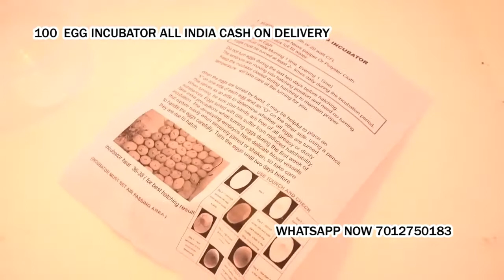Egg Incubator Automatic and manual Incubator in Bhainsa Nirmal Adilabad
Egg Incubator Automatic and manual Incubator in.

Cash on delivery available all local area.
Good Hatching Result Low Electricity
incubated eggs will hatch within 20-21 days
6 Month Warranty
Same Day Shipping. Maximum 4- days Delivery time.
100 Egg Capacity Semi Automatic Thermocol box Incubator The incubator is suitable for hatching eggs from hen... pheasant, guinea fowl, quail, grey partridge, partridge, duck, mallard, goose, turkey, peacock, coturnix, pigeon, rock partridge, exotic and predator birds eggs...etc *

to me

Nagpur Maharashtra
Indore Madhya Pradesh
Thane Maharashtra
Bhopal Madhya Pradesh
Visakhapatnam Andhra Pradesh
Pimpri-Chinchwad Maharashtra
Patna Bihar
Vadodara Gujarat
Ghaziabad Uttar Pradesh
Ludhiana Punjab
Agra Uttar Pradesh
Nashik Maharashtra
Faridabad Haryana
Meerut Uttar Pradesh
Rajkot Gujarat
Kalyan-Dombivali Maharashtra
Vasai-Virar Maharashtra
Aurangabad Maharashtra
Dhanbad Jharkhand
Amritsar Punjab
Allahabad Uttar Pradesh
Ranchi Jharkhand
Jodhpur Rajasthan
Madurai Tamil Nadu
Raipur Chhattisgarh
Kota Rajasthan
Guwahati Assam
Chandigarh Chandigarh
Solapur Maharashtra
Hubballi-Dharwad Karnataka
Bareilly Uttar Pradesh
Moradabad Uttar Pradesh
Mysore Karnataka
Aligarh Uttar Pradesh
Jalandhar Punjab
Tiruchirappalli Tamil Nadu
Bhubaneswar Orissa
Salem Tamil Nadu
Mira-Bhayandar Maharashtra
Thiruvananthapuram Kerala
Bhiwandi Maharashtra
Saharanpur Uttar Pradesh
Gorakhpur Uttar Pradesh
Guntur Andhra Pradesh
Bikaner Rajasthan
Amravati Maharashtra
Noida Uttar Pradesh
Bhilai Chhattisgarh
Jamshedpur Jharkhand
Warangal Andhra Pradesh
Cuttack Orissa
Firozabad Uttar Pradesh
Kochi (Cochin) Kerala
Bhavnagar Gujarat
Dehradun Uttarakhand
Durgapur West Bengal
Asansol West Bengal
Nanded Maharashtra
Kolhapur Maharashtra
Ajmer Rajasthan
Gulbarga Karnataka
Jamnagar Gujarat
Ujjain Madhya Pradesh
Loni Uttar Pradesh
Siliguri West Bengal
Jhansi Uttar Pradesh
Ulhasnagar Maharashtra
Nellore Andhra Pradesh
Jammu Jammu and Kashmir
Sangli-Miraj & Kupwad Maharashtra
Belgaum Karnataka
Mangalore Karnataka
Ambattur Tamil Nadu
Tirunelveli Tamil Nadu
Malegaon Maharashtra
Gaya Bihar
Jalgaon Maharashtra
Udaipur Rajasthan
Maheshtala West Bengal
Tirupur Tamil Nadu
Davanagere Karnataka
Kozhikode (Calicut) Kerala
Akola Maharashtra
Kurnool Andhra Pradesh
Rajpur Sonarpur West Bengal
Bokaro Jharkhand
South Dumdum West Bengal
Bellary Karnataka